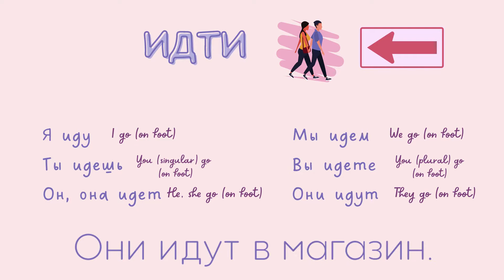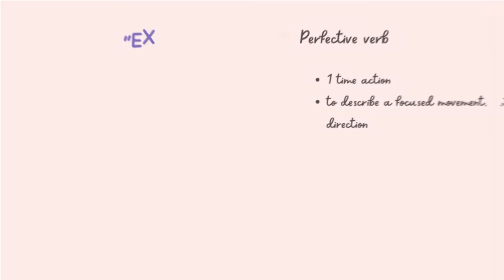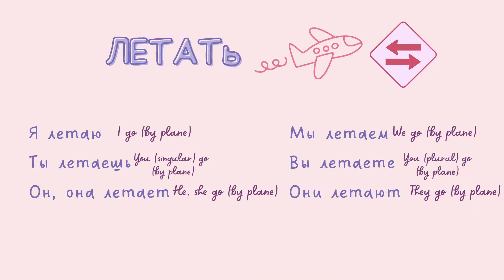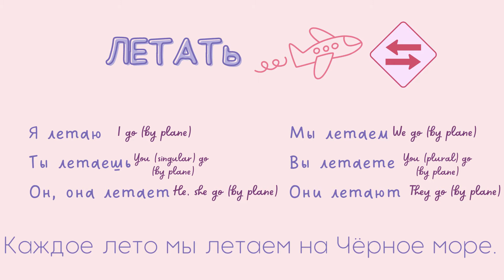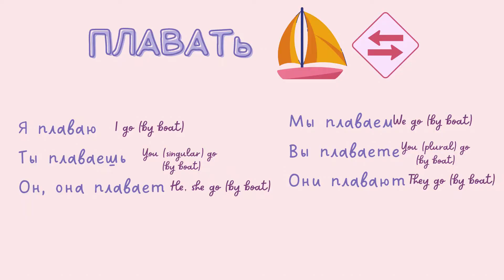Verbs of Motions in Russian language || Глаголы Движения в русском языке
Verbs of Motions in Russian language || Глаголы Движения в русском языке. Learn everything you NEED to know about the Verbs of Motions in Russian language. In today's lesson you will learn how to say "to go" in Russian. And NO it’s not that simple as in English as there are plenty of variations of the verb “to go” in Russian language.
So, I prepared for you extremely important lesson where you will learn EVERYTHING YOU NEED to know about the motion verbs.
So how do you say “to go” in Russian?? Well, it all depends whether you are going somewhere on foot or using a vehicle. You also need to remember that each of the motion verb comes "in pair", meaning that perfective form of the verb идти has its imperfective pair ходить.

👌 Achieve 💯% fluency in 🇷🇺 Russian language.

If you LIKE MY CONTENT and would like to see more of it, please consider SUPPORTING my channel by making a donation or

✅ #13 lesson What LANGUAGE Should I learn? | Top 5 reasons to learn Russian | Why should you learn Russian?

✅  #3 lesson on how to introduce yourself and ask + answer question "How are you?"

FREE RESOURCES ON  Russian language completely free for you on my Instagram page!

📍TIMESTAMPS:
00:00 - HOW to decide which motion verb to use?
01:54 - Russian verbs to go идти, ходить
02:54 - Russian verbs to go ехать, ездить
04:19 - Russian verbs to go лететь, летать
05:32 - Russian verbs to go плыть, плавать
06:13 - EXCEPTIONS

If you want to enquire about private tuitions write me on 😊